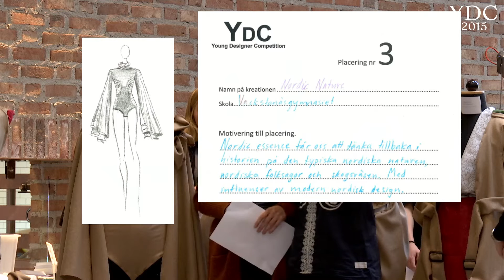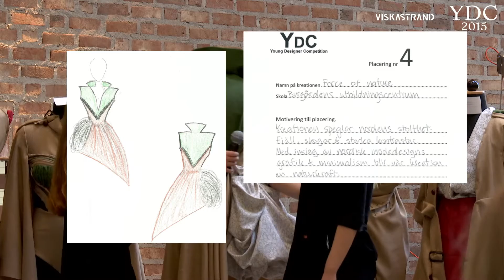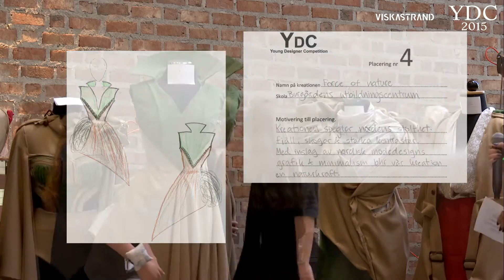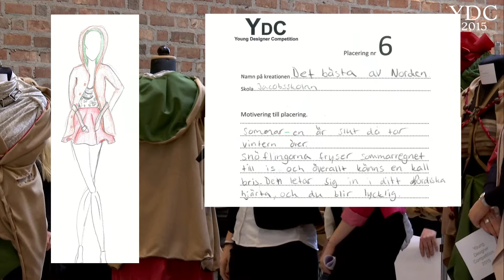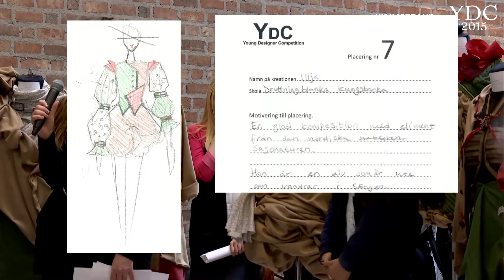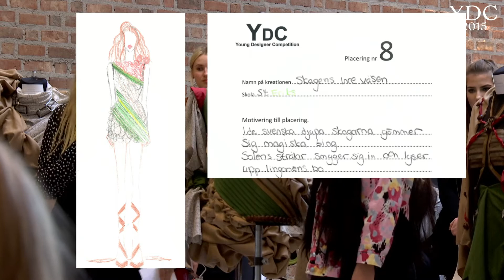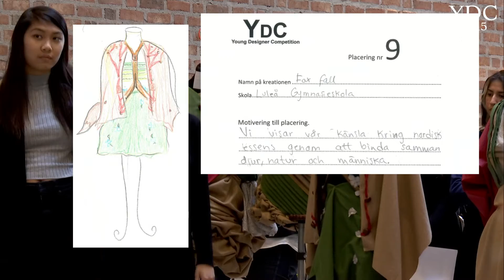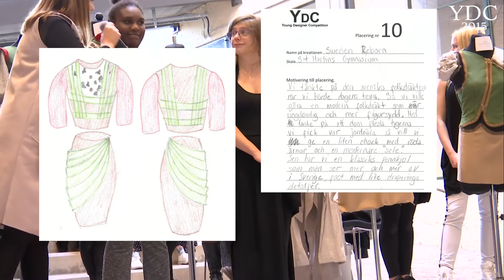Young Designer Competition 2015 - sammandrag av livesändningen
Young Designer Competition (YDC) 2015 i Textile Fashion Center, Borås 08/10/2015. Kläddesigntävling med 11 medverkande gymnasieskolor från hela Sverige. Eventet anordnat av lärare och elever från fiolårsvinnande Viskastrandsgymnasiet.